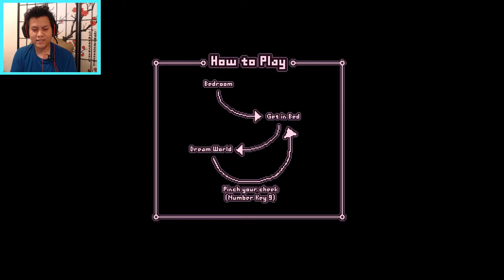Surreal Dreaming - Yume Nikki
Here's a game that makes no sense, but also makes all the sense. There's nothing quite like having a dream that feels so real, but also so bizarre. That's what we're exploring in this game Yume Nikki; an interactive experience following a young woman delving into these exact types of dreams.

I had intended on fast forwarding some parts, but found myself unable to because it goes and makes the music feel almost distorted. Feel free to jump ahead if it feels too slow, but I felt it improper to ruin the music by speeding those parts ahead. I have some ideas in mind for making it work.

Instagram and Snapchat stuff coming soon?...